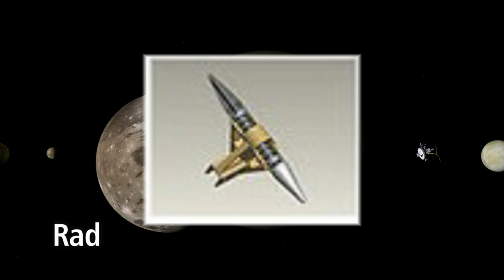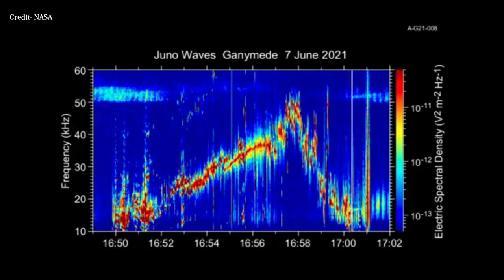एक साउंड ने दुनिआ हिला दिआ | Sound of Ganymede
Sound of Ganymade
recently released sound of the Ganymede surprised humans on Erath. Ganymede is the largest satellite of Jupiter. Juno mission is specifically proving
Juipter and its surrounding objects. While orbiting the planet Juno recosrded this awesome sound of the Ganymede.

Inage Credit: NASA/JPL-Caltech/SwRI/Univ of Iowa
Author-Phoenix7777
Video by mike lacoste from Pixabay
Video by RPXStudio from Pixabay
Video by FindingFootage from Pixabay

                                         # find me on the web #

GAIN NEWS